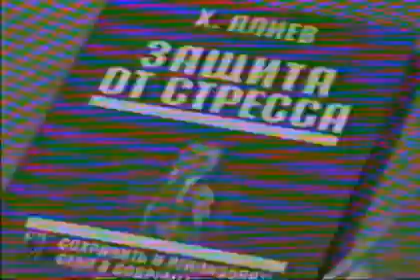Применение метода "Ключ"